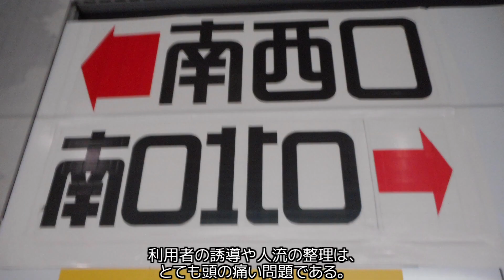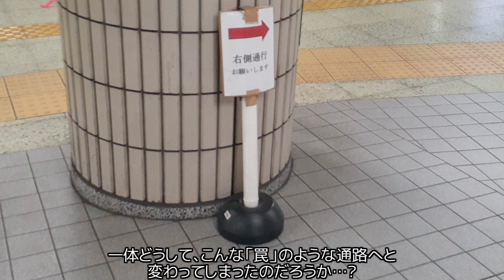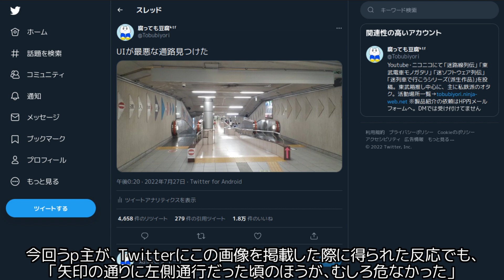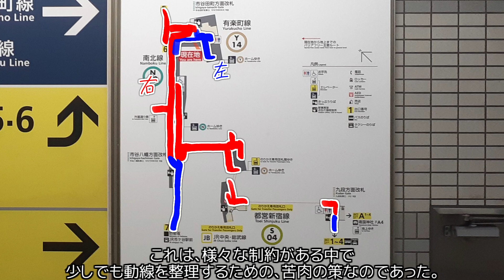【迷列車/迷駅で行こう】東京メトロ市ケ谷駅 逆向き誘導!?罠な通路ができたわけ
珍しい｢斜めに動く歩道｣のある市ケ谷駅の連絡通路、秀逸だったはずのデザインが全くの罠と化したのは、一体なぜなのでしょうか。豊洲駅以前Twitterにこの件を投稿したら予想以上の反響があったので、そこへ頂いた情報も交えて構成しています。

この動画は、VOICEVOX )を利用して作成しています。
〜〜ナレーター〜〜
VOICEVOX:四国めたん
〜〜その他声の出演〜〜
VOICEVOX:ずんだもん